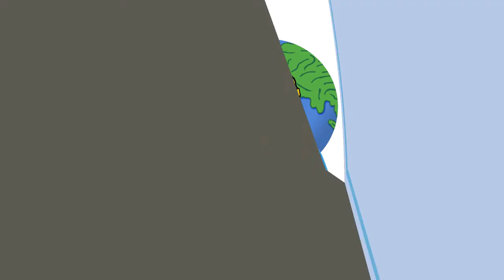We are storytelling animals | Book review - The Storytelling Animal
📚 As authors, we need to be consummate storytellers. The storytelling Animal by Jonathan Gottschall gives us a excellent survey of storytelling and why it is so important to our task. Humans tell stories and so authors tell stories. In this video, I review the book with an eye to how it might help authors. After all, readers need stories.

Great Reads:
Bird by Bird

How to Market a Book

-Melody
Keep writing!